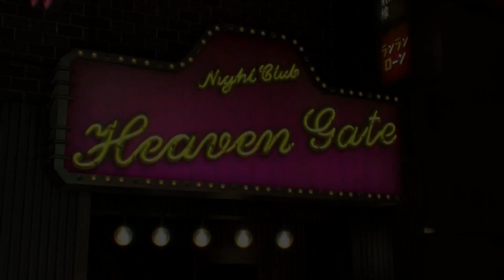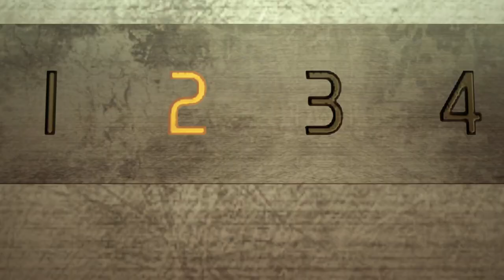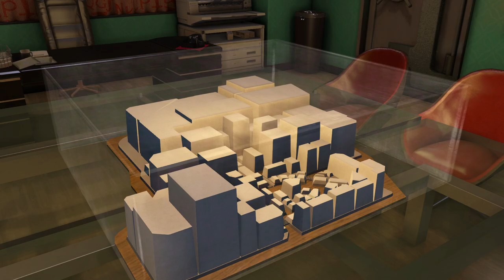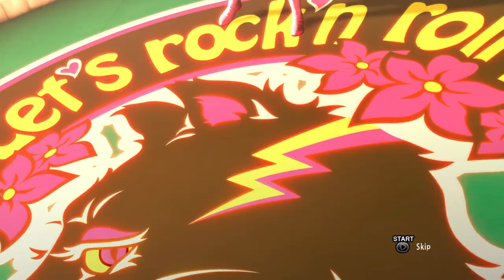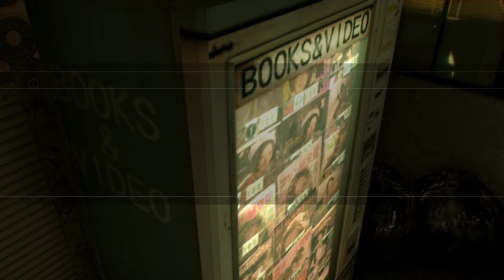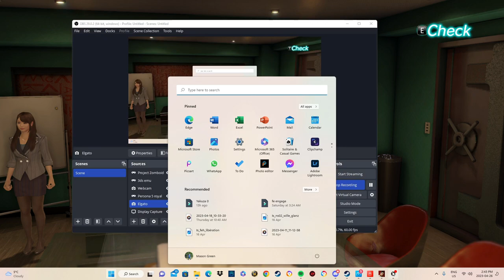Yakuza 0 Part 16: Main Plot To Acess The Gambling King!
We take down the Pleasure King, and advance in the main story in order to advance towards taking down the Gambling King